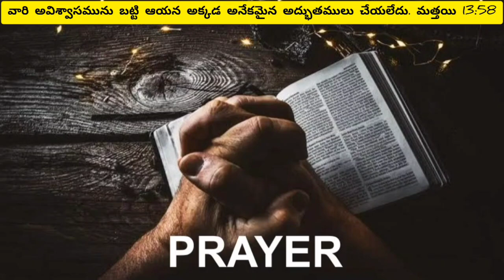01 March 2023| Daily Devotion by Bro.Babu